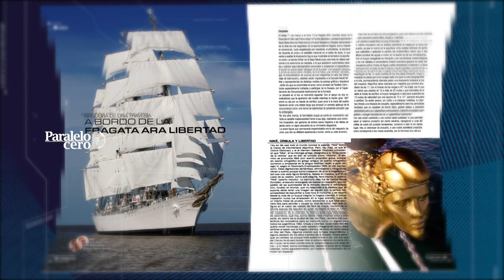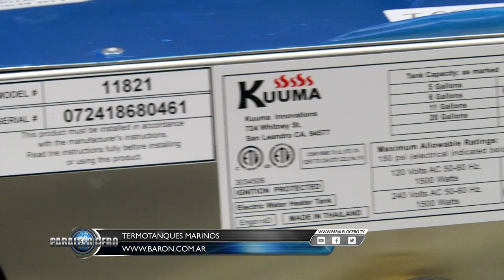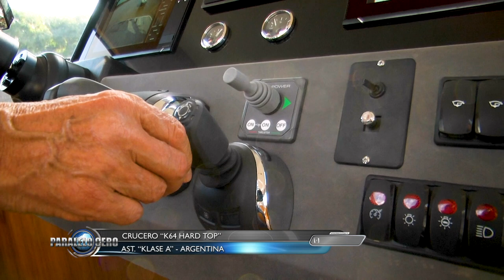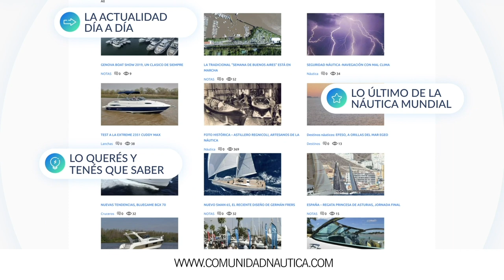Programa Paralelo Cero Estreno 6 febrero 2020